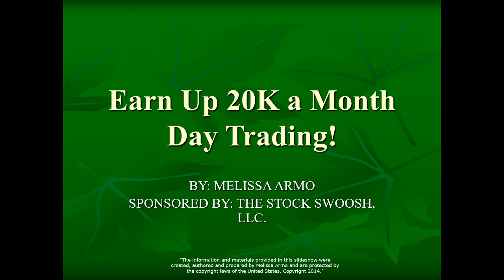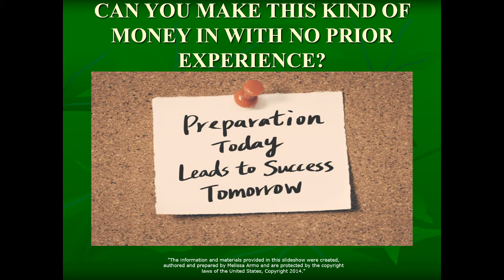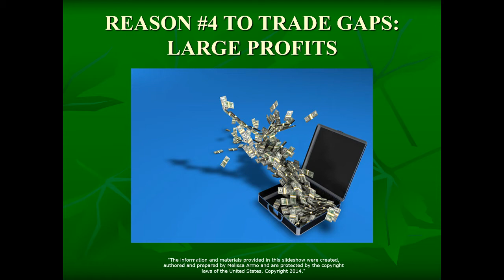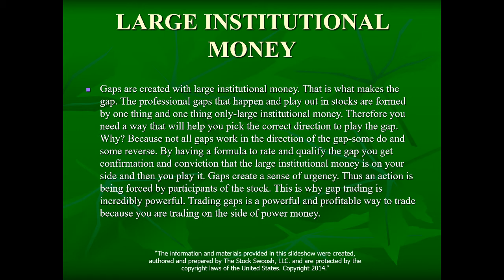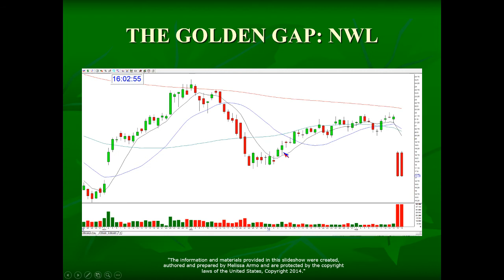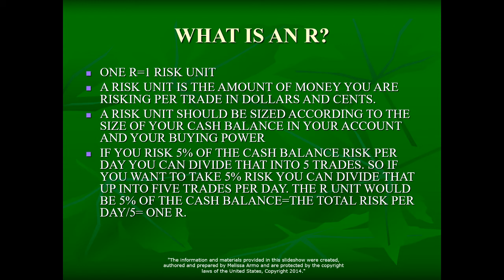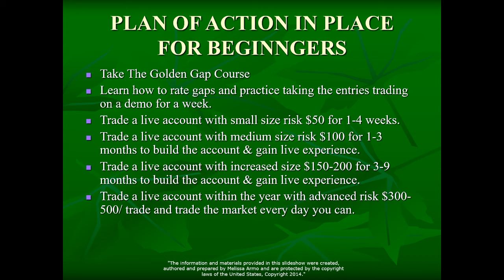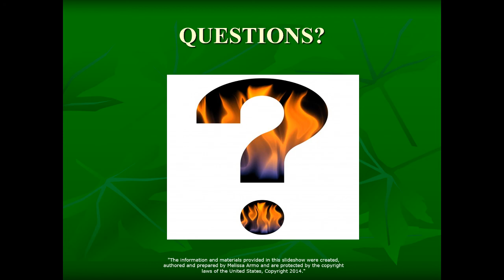Earn A Living Day Trading Webinar